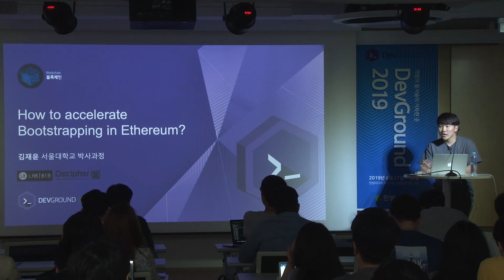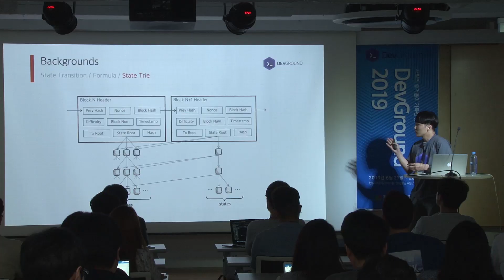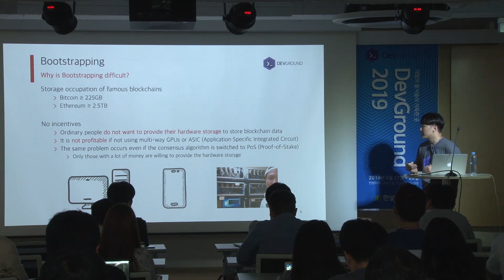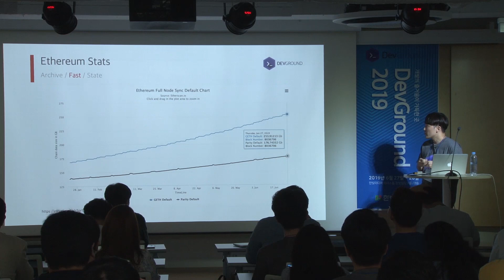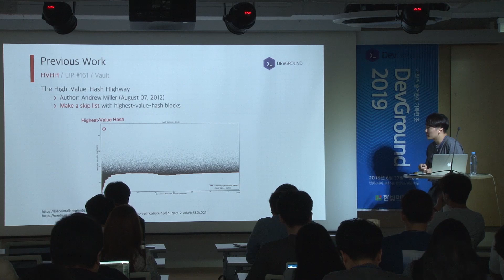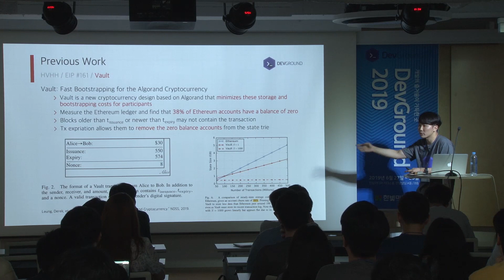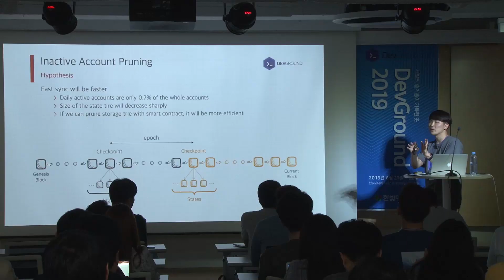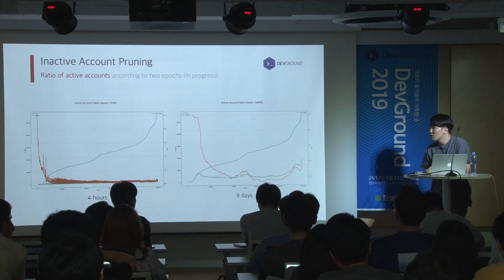[데브그라운드 2019] 김재윤 서울대학교 가상머신 및 최적화 연구실 - HOW TO ACCELERATE BOOTSTRAPPING IN ETHEREUM?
블록체인 기술의 탄생 배경과 현재 당면한 기술적인 문제에는 어떤 것들이 있는지 알아보고, 문제를 해결하기 위한 연구 동향에 대하여 살펴보고자 한다. 제한된 시간 안에 모든 문제들을 다룰 수 없으므로 특히 블록체인에서 발견할 수 있는 흥미로운 문제들과 이에 대한 해결책에 대하여 발표할 예정이다.

김재윤 서울대학교 가상머신 및 최적화 연구실
서울대학교 전기정보공학부 학사 졸업 후 동대학원 가상머신 및 최적화 연구실에서 박사과정을 하고 있다. 2018년에 디사이퍼라는 블록체인 연구 단체를 만들어 1년 간 회장으로 활동하다가 2019년에는 회장직을 그만 두고 연구에 더 집중을 하고 있다. 그 외 다수 행사에서 강연한 바 있다.